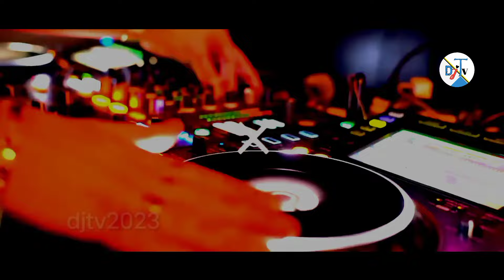Bangla Dj Song 💘/ Dj / DJ Gan 🥀/ Dj Dj /Mix 💞/ Music 🔥/ Dj Song 💝/ Dj Music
Bangla Dj Song 💘/ Dj / DJ Gan 🥀/ Dj Dj /Mix 💞/ Music 🔥/ Dj Song 💝/ Dj Music@djtv2023
dj gan
dj
dj song
new dj song
dj songs
dj remix song
remix song
dj gaan
hindi song
video song
video songs
music mix
music
love songs
dj sons
dj remix
new song
news today
dj dj
dj video
dance
dance video
bhojpuri
remix dj song
bangla song
dj music
sad song
dj song remix
romantic song
romantic video
remix songs
eid mubarak
eid
picnic
shorts
funny video
song
bass boosted
hindi dj song
arabic
xxx
x
viral dj
bangladesh
Indian songs
song dj
song bangla
song new
song remix
mix
songs
edm
bass
popular songs
musik
music video
dj gan
dj song
dj
dj mix
dj songs
dj gan
dj gan
বাংলা ডিজে গান ২০২৪
notun dj gan
tiktok viral dj remix
dj
remix
dj mix song
furkan soysal
new song
2023
hindi song
dj
arabic
music
dance
bhojpuri
remix
dj songs
dj gan
new dj gan
dj mix song
furkan soysal
dj khaled
dj song
new remix song
video song
indian songs
singapore
new arabic song
saudi arabia news
saudi arabia
pakistan
dubai
japan
dj snake
funny video
shorts
english songs
dance music
english movie
hindi movie
china
hindi new song
hindi song
djgan
hindi dj song hits
hindi movie
dj hindi gaan
dj hit song
america
iran
iraq
australia
south africa
nepal
london
argentina
mongolia
inter miami
pakistani dj gan
pakistani song
bangla dj gan 2023
 dj notun gan 2023
pakistani dj
pakistani dj gana
pakistani dj song remix
পাকিস্তানি ডিজে গান
pakistani dj gane
pakistani dj remix
pakistani dj song 2023
dj songs
new dj gan
dj remix song
      dj
     dj gan
dj mix song
      bangla dj
      bangla dj gan
bhojpuri
remix
      notun dj gan
dj old song
bhojpuri song
furkan soysal
      hindi song
pakistani drama
pakistani news
notun dj gan
dj gan
dj songs
new dj gan
dj remix
bangla dj
dj gana
hindi dj song
dj song
bhojpuri
bhojpuri song
bhojpuri gana
hard bass
hindi song
dj aktar
dj antu
পিকনিক dj song
picnik
dj khaled
নতুন ডিজে গান
ডিজে
বিয়ের গান
বিয়ে বাড়ির গান
dj songs
hard bass
dj
dj remix
notun dj gan
dj snake
dj movie
dj hindi song
notun dj
remix
dj remix
bhojpuri
dj gan
dj mix song
furkan soysal
notun dj gan
dj tv
hindi song
বিয়ের গীত
pakistan
ধুক ধুক করে ভোজপুরি
dj gan
dj
dhuk dhuk kare dj song
dukh dukh kare
ধুক ধুক করে ভোজপুরি dj
dhuk dhuk kare
ধুক ধুক করে
dj song
bjgan
tokyo
furkan soysal
arabic
gas pedal
dj gan
arabic songs
hayati
babylon
dj songs
gypsy
bulgarian
arabic remix
trap
dj
car music
remix
dj khaled
arabic music
hindi song
dj remix song
remix song
dj tv
djtv2023
pankha pankha
pankha pankha dj
pankha
পাংখা পাংখা
eid mubarak
eid mubarak song
eid song
eid natok
eid dj gan
eid mubarak status
eid collection
dj eid mubarak
dj eid song
picnic song
picnic dj song
eider new dress
eider new song
eider new gan
ঈদের গান
ঈদ মোবারক গান
ঈদের নতুন গান
পাকিস্তানি গান
pakistan serial
2023 dj gan
arabic music
ডিজে নতুন গান
নাচের জন্য সেরা গান ডিজে
পিকনিক কাপানো ডিজে গান
united states
united states dj
united states remix
united states of pop dj earworm
united states of america
united states of all
united states song
বাংলা ডিজে গান
song dj
Bangla song
hd song
songs
song

Remix Credit :                        |
Artist : SuMoN                       |
Video Edite : SuMoN            |
Thumbnail : SuMoN             |
Label : SuMoN                      |
Welcome My Youtube Channel : DJ Tv
                    Remix By. @djtv2023
hello sar : I really like your song. I beg you. If you do not have a strike or a claim. I will delete the song
 📩Contact Mail📨 📧

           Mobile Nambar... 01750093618